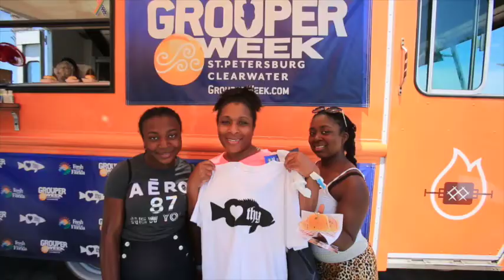It's Grouper Week!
Chef Ted Dorsey from the Mill prepares a delicious grouper dish